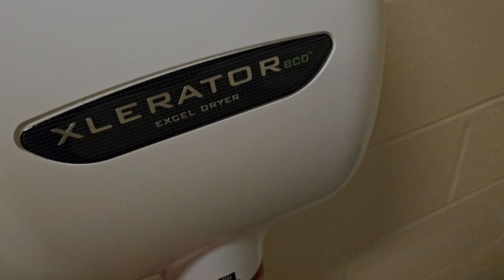7: Bill Frederick Park Men's Restroom in Orlando, FL